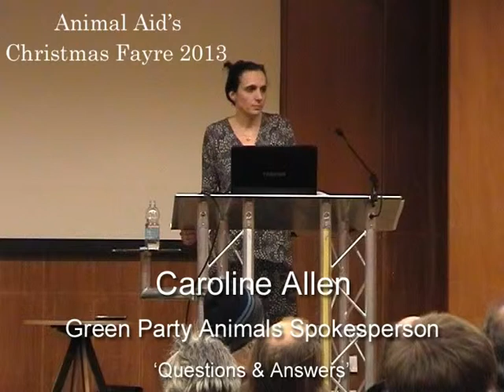Caroline Allen (Green Party) - Answering Questions at Animal Aid's Christmas Fayre 2013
In vitro meats, CAP, population size, fishmeal being fed to cows and trade agreements are  just some of the questions answered by Green Party Animals Spokesperson Caroline Allen.